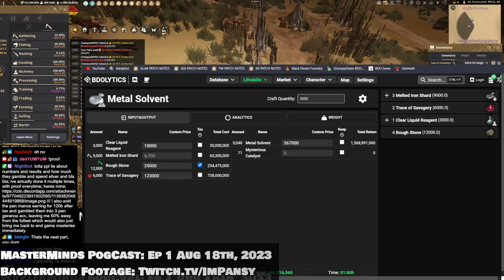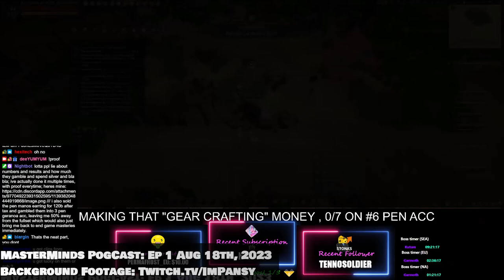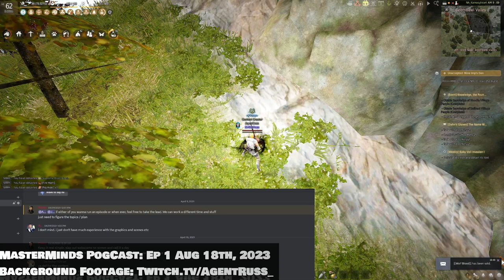✨ CURRENT STATE of LIFE SKILLS & New LIFE SKILL Ideas ✨ [Masterminds PogCast #1]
Welcome to the Masterminds Pogcast by Pansy, Russ, Jordan and Dee. In this video we talk about the current state of life skills, new life skill ideas and more.

✨ Current State of Life Skills & New Life Skills Ideas ✨ [Masterminds PogCast #1]
Black Desert Online 2023